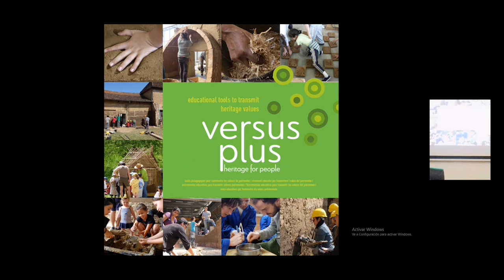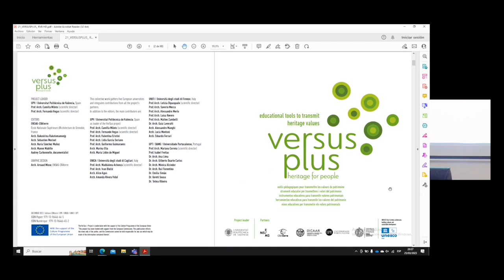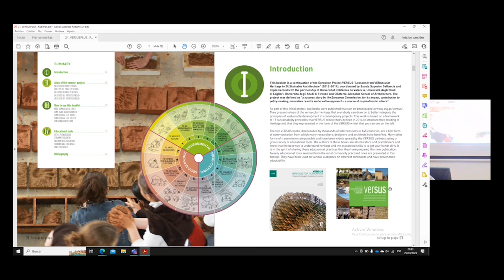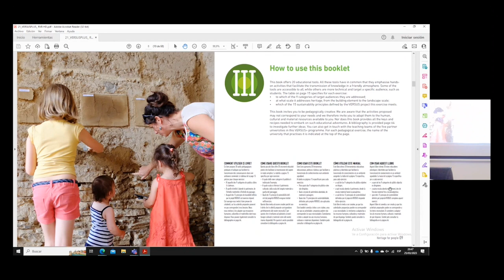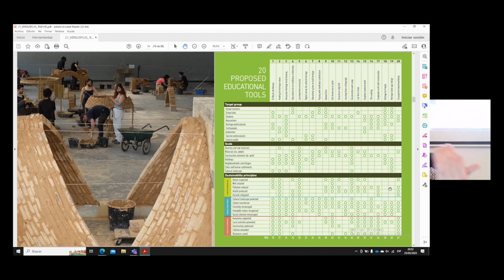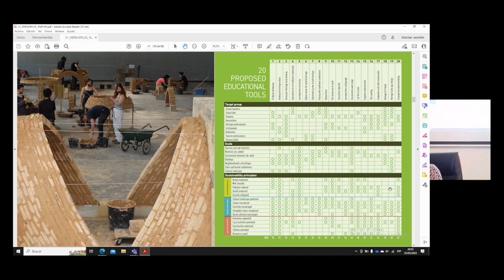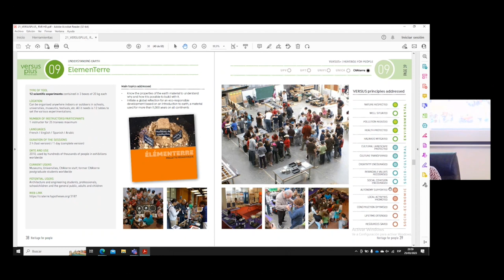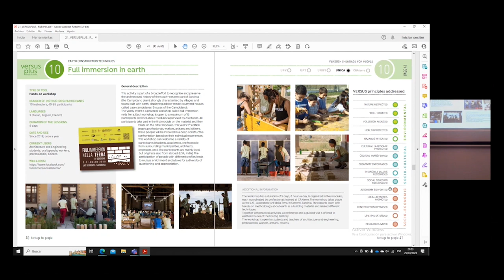Festival VerSus + Formentera | Actividades de participación, formación y sensibilización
Lecture by Nuria Sánchez Muñoz on 25 March 2023 at the VerSus+ festival in Formentera, in the framework of the VerSus + | Heritage for PEOPLE project.